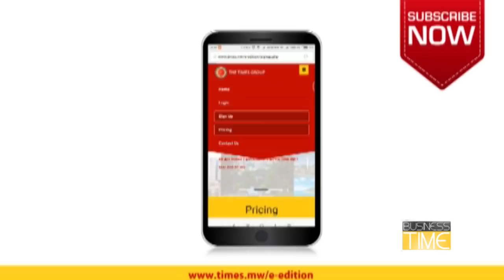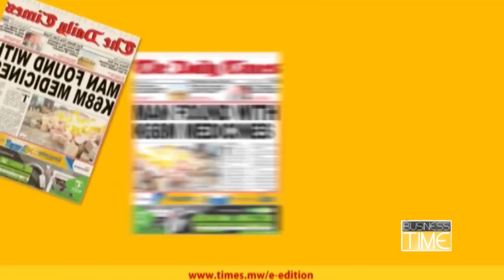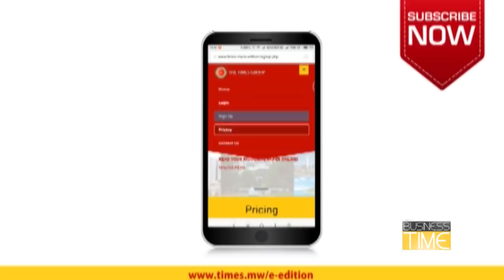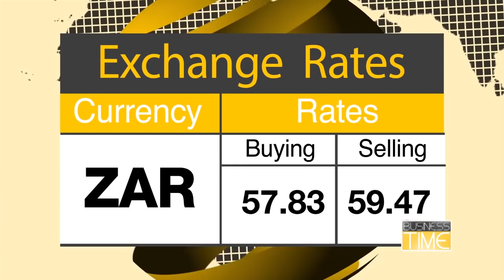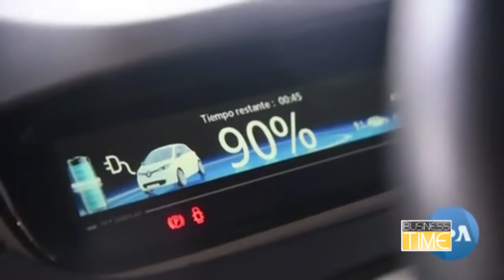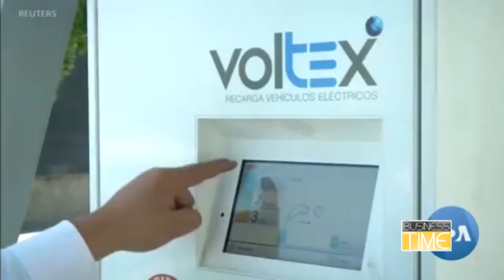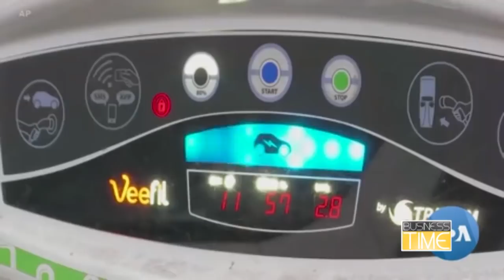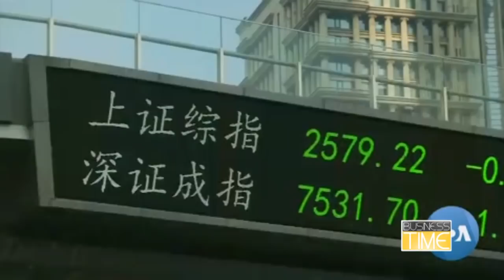BUSNESS TIME - 3 DECEMBER 2019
In the main story of this edition of Business Times, Finance Minister Goodall Gondwe sees economy growing by 7 percent in 2019. We also look at the draft 2019 Seed Bill.